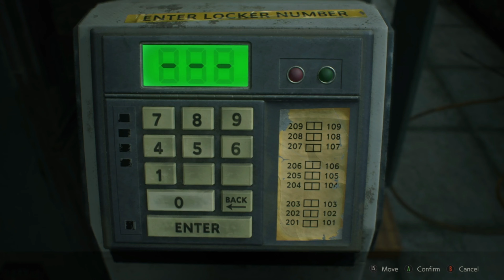Rookie's First Day Episode 6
In this Episode, Leon successfully puts out the helicopter fire that was blocking his passage back into the main entrance of the police station. Upon walking through the hallway of the crushed helicopter a man with a hat and trench coat, moves the helicopter like it was a feather and chases down Leon. Leon eventually makes his way to the 3rd floor and fixes the clock tower to reveal another key item to help restore power to the parking lot jail cells.